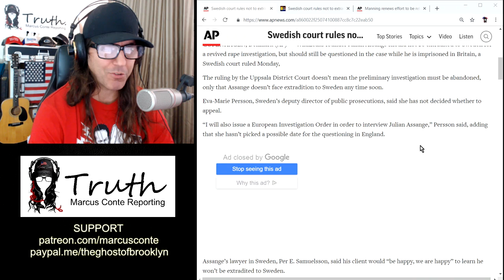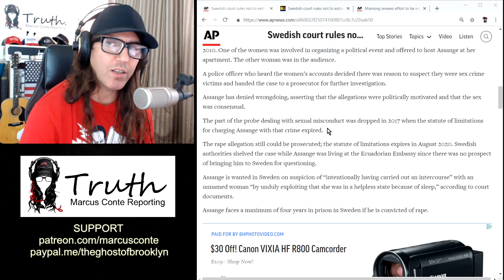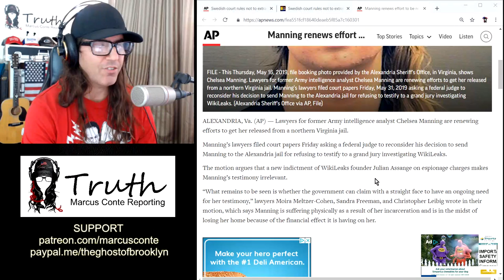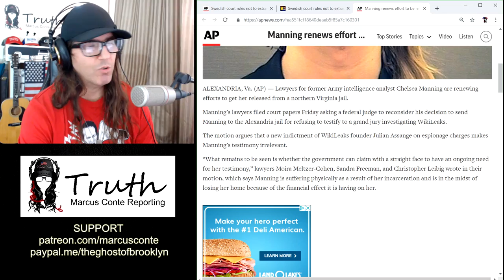BREAKING: Swedish Court Rules Not To Extradite Julian Assange For Rape Probe